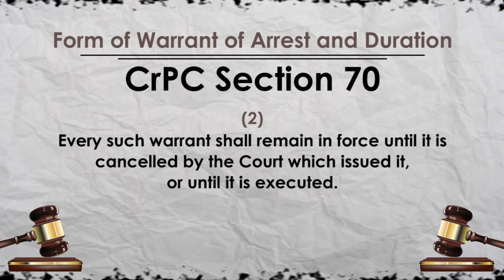Summons & Warrant | समन और वारंट | MJ Sir | Vidhik Shiksha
🎥. Video Lectures
📖. Notes
💻. Online Tests
🎓  Legal Awareness
🎯  & Much More...

🎥. Video Lectures
📖. Notes
💻. Online Tests
🎓  Legal Awareness
🎯  & Much More...